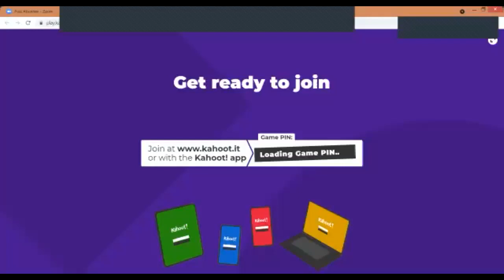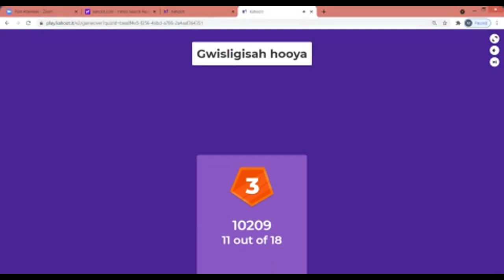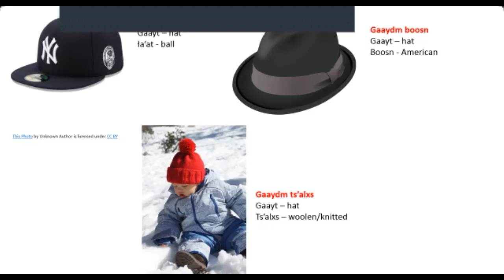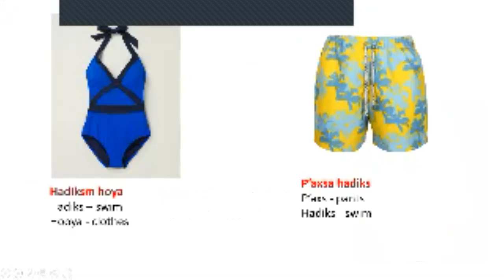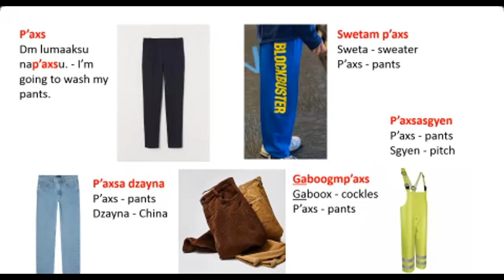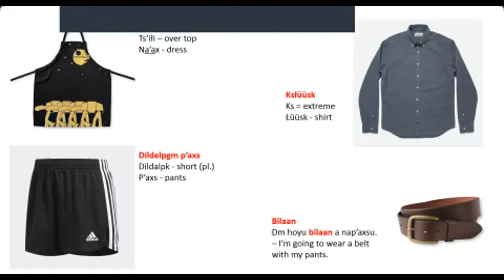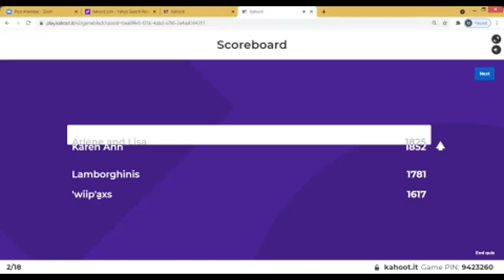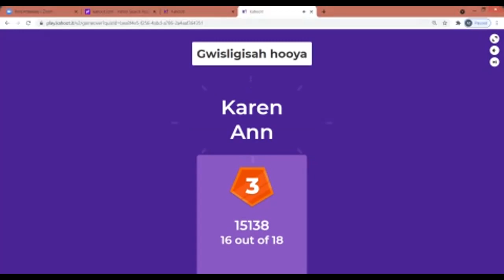Nigyooks Sm'algyax Kahoots May 14, 2021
This video we learn about everyday clothes